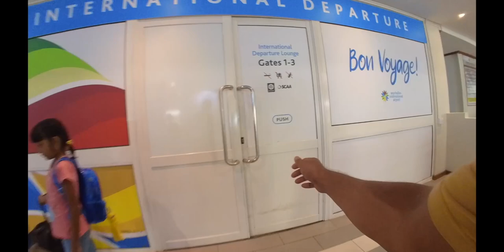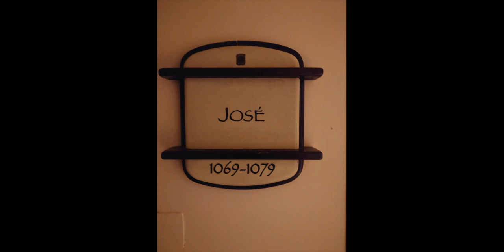SEYCHELLES TO MAURITIUS 🇸🇨🇲🇺 ෂී ෂෙල්ස් සිට මුරුසි දිවයිනට.....@mayajanaka#mauritius